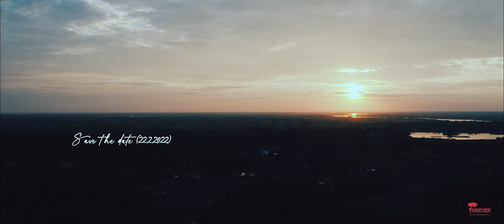Signing Ceremony (Wedding Garden Studio)